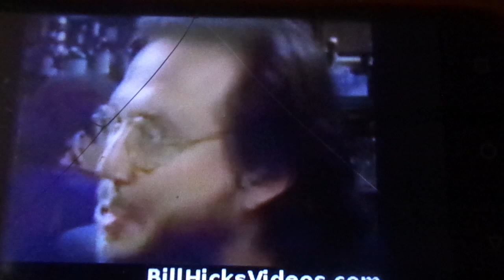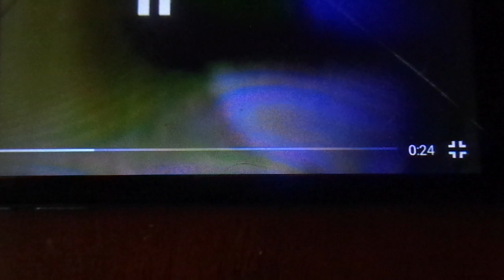Underrated Legend of Stand-Up Comedy Bill Hicks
The late, great comedian Bill Hicks, whose raw and unfiltered humor resonates with the likes of Richard Pryor, George Carlin, and other comedy legends.Stu found Bill Hicks channel surfing on YouTube and I thought he was just a great truth teller.